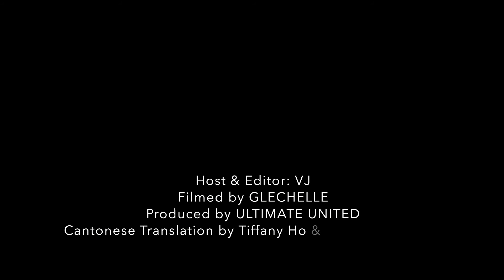9 Years Being Refugee in Hong Kong, Life of a single Mother.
Diana one of the family that we used to help with the available resources and now she is back to her homeland Indonesia. She stayed in HK for 11 years and first two years were on working visa and rest 9 years as overstay refugee in HK.

In the meantime she met Indian boyfriend, got pregnant and gave birth to a lovely daughter Saina. Unfortunately ended up as a single mother.

This is just one of the testimonial, while there are many other stories yet to be to told, but this gives the glimpse of life in HK on the other side.

Thanks to God for enabling us as "Ultimate United Team" to help many others in need.

Ultimate United
Hong Kong.